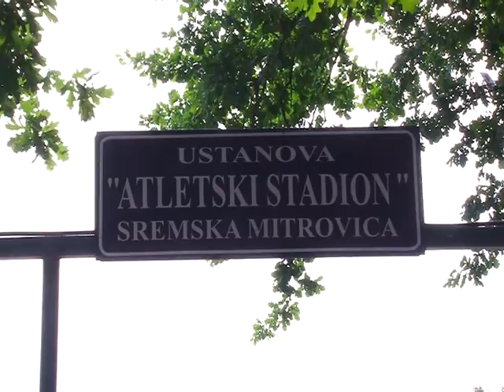Prvenstvo Srbije za mladje juniore SM 2015